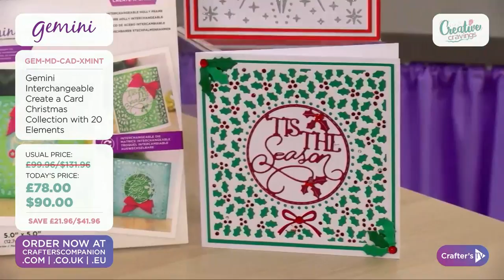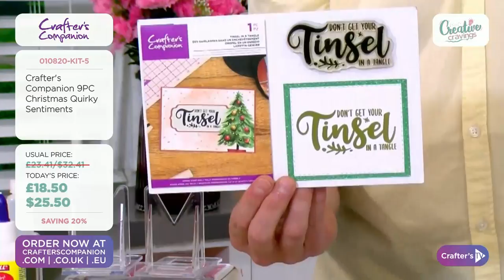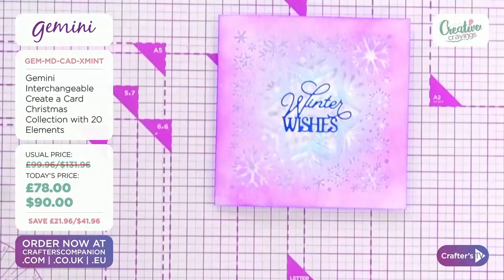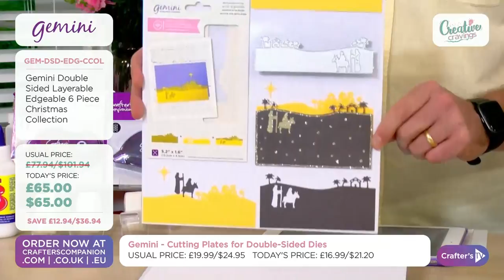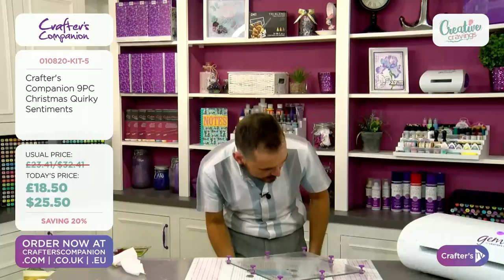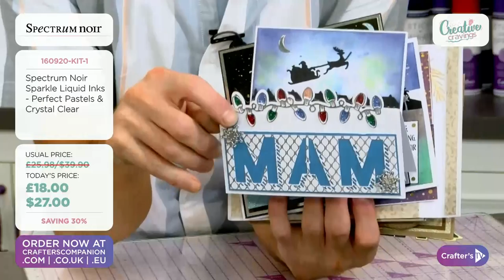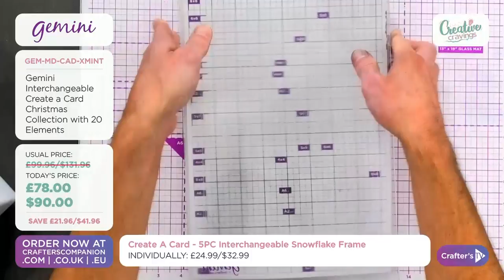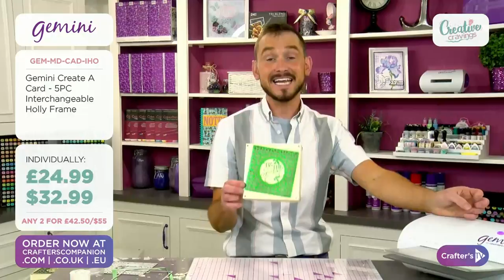16th Sep: Creative Cravings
Craving something creative? This week join Sara Davies & Joe Remblance at 4pm BST 🇬🇧 / 11am EDT 🇺🇸 as we look at some amazing crafty products! It's a great opportunity to try something new and catch some of our amazing deals!
And make sure you join our communities to chat, share makes, and be inspired by other crafters & artists!